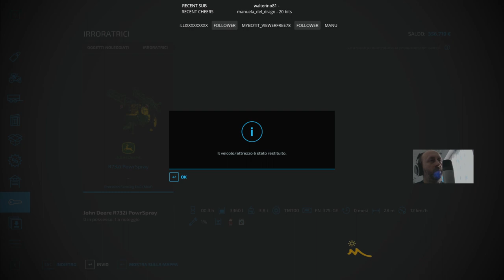🍇 ᑭEᑭᑭEᑎIEᒪᒪ😍 🍇#1 🍫(⊙﹏⊙) ₴ł Ⱡ₳VØⱤ₳ (⊙﹏⊙) Farming simulator 22 Twitch Italia